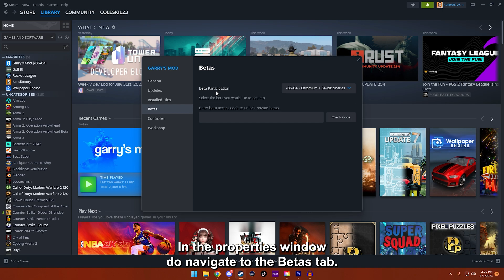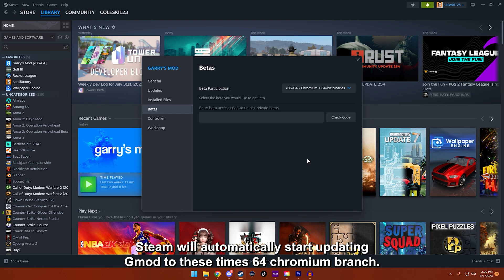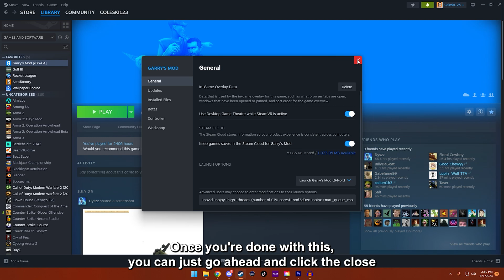How to Make GMod Run Faster (2024)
Chapters
0:00 - Introduction
0:31 - Fix 1: Enable Chromium Branch
1:05 - Fix 2: Create a Custom autoexec.cfg
1:48 - Fix 3: Edit GMod Launch Settings
2:30 - Outro

GMod Console Commands for Better FPS:
-novid -nojoy -high -threads (number of CPU cores) -nod3d9ex -noipx +mat_queue_mode 2 +cl_cmdrate 128 +cl_updaterate 128

Having issues with lag in GMod? Paste these commands into your autoexec.cfg file. Change the --- next to "fps_max" to the refresh rate on your monitor.

gmod_mcore_test 1
mat_queue_mode 2
cl_threaded_bone_setup 1
cl_threaded_client_leaf_system 1
r_threaded_client_shadow_manager 1
r_threaded_particles 1
r_threaded_renderables 1
r_queued_ropes 1
studio_queue_mode 1
mat_specular 1

fps_max ---
menu_cleanupgmas
host_writeconfig

Looking for more ways to make GMod load faster?

Video Recorded and Produced by @MrDewieLive